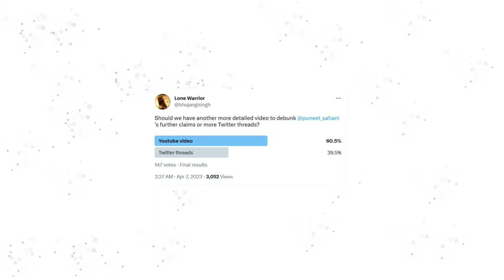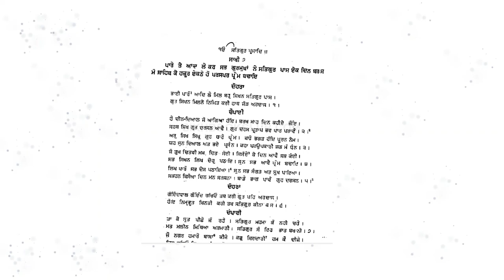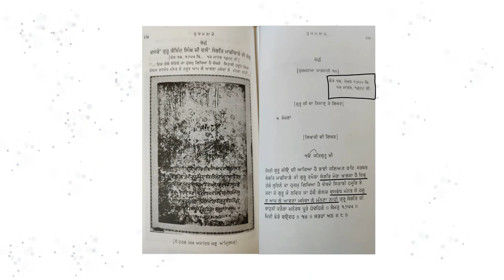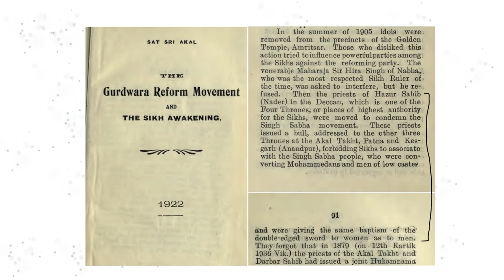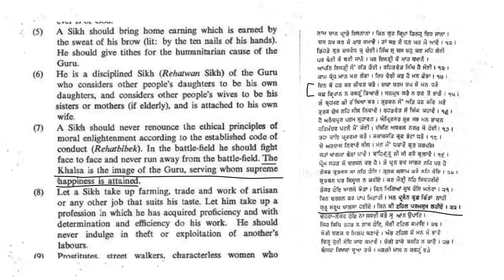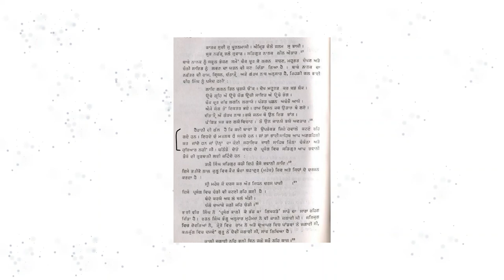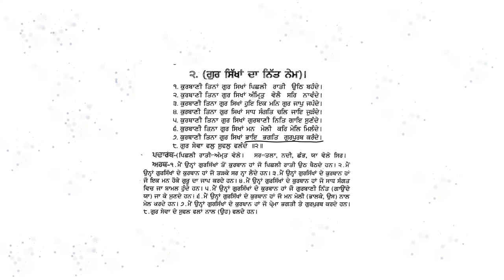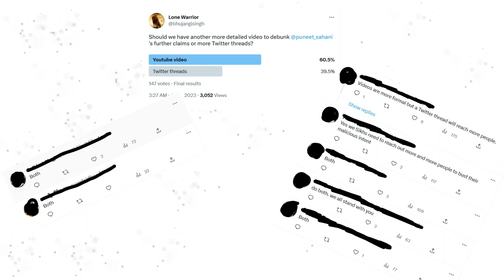Exposing Puneet Sahani - Part 2 || Diwali and Baisakhi | Singh Sabha Movement | Sikh scholars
This is the second part to debunk the claims of Puneet Sahani about the Sikh festivals, Singh Sabha Movement, and Sikh scholars.